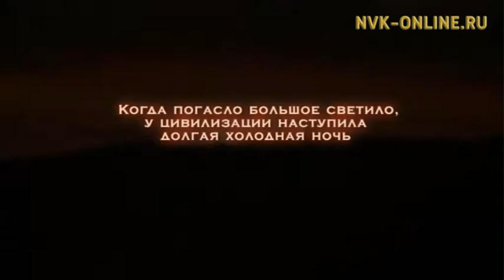Татьяна Эверстова: Мин сценарист буолбатах курдукпун - барытын дьылҕа хаан суруйбут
Официальный сайт NVK-ONLINE.RU - Кинозавод (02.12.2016)